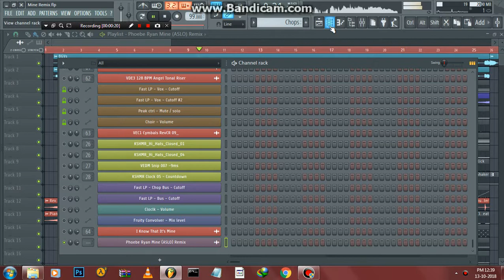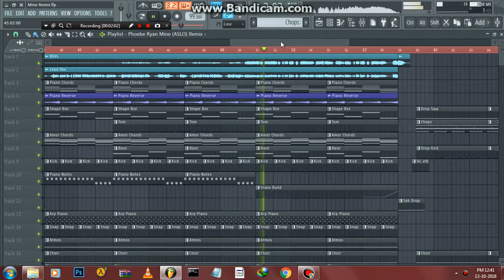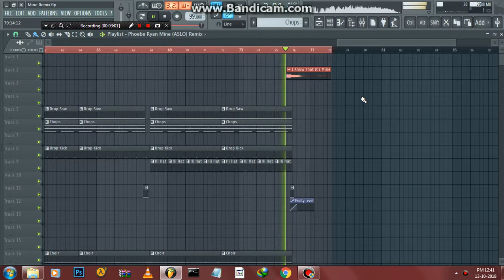Phoebe Ryan "Mine" (FL മല്ലു Remix)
This is a Remix of Phoebe Ryan - "Mine"

BPM : 99

Find Me On:-
I'll be uploading the Flp Soon (If You Want)